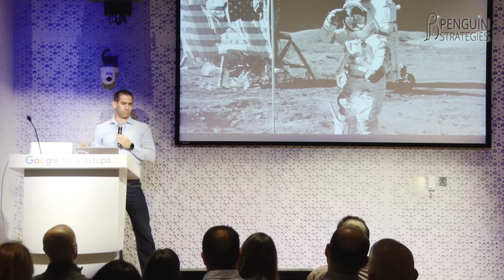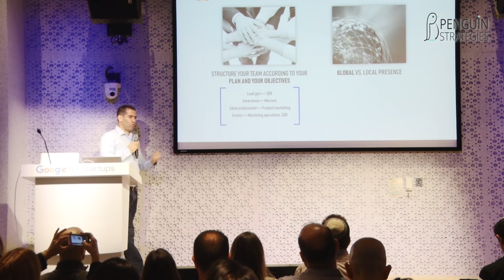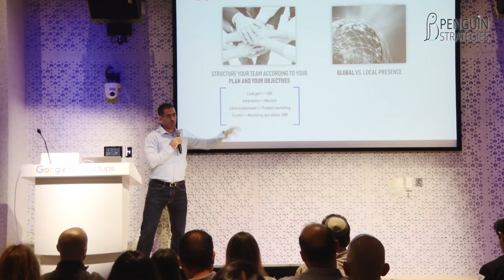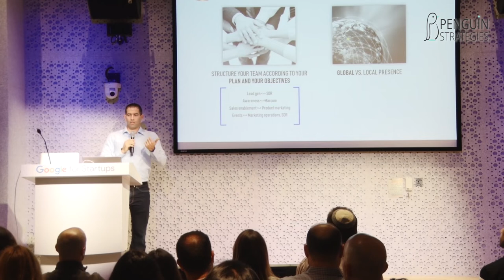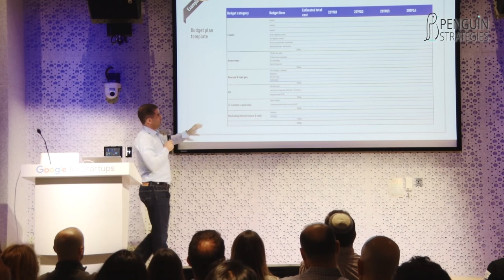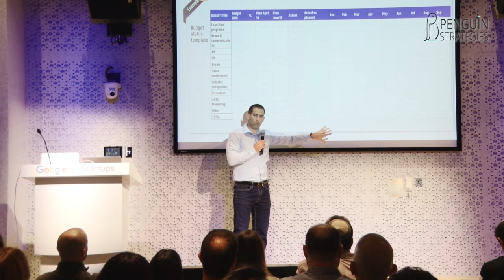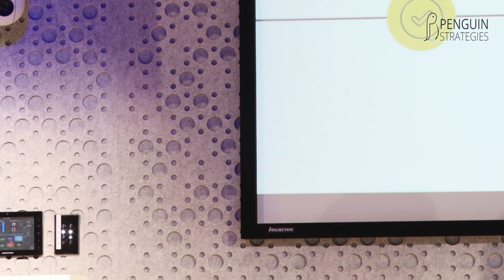Constructing Your Marketing Budget Plan by Deep Instinct Inc. VP Marketing Jonathan Kaftzan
Join Jonathan as he shares some practical concepts based on his years of marketing experience that will help you power up your marketing budget.